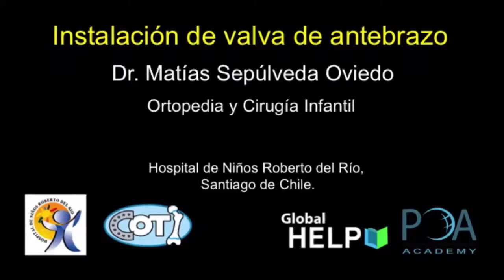Instalación De Valva De Antebrazo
By Dr. Matías Sepúlveda Oviedo.